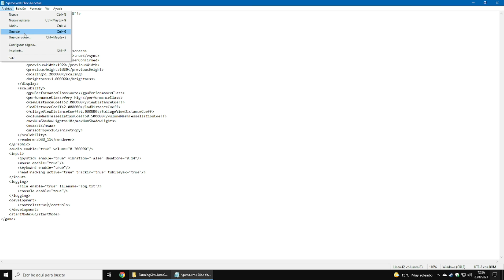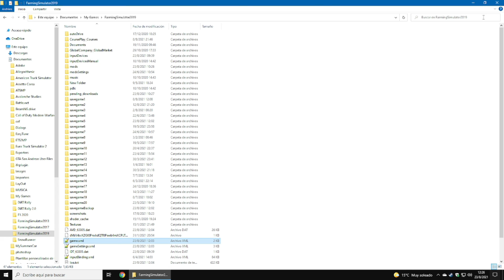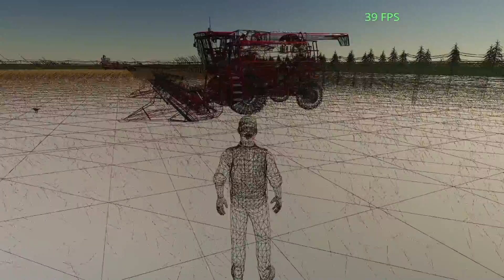FARMING SIMULATOR 19 - FS19 - TUTORIAL - ¿COMO DESBLOQUEAR LOS FPS Y ACTIVAR LA CONSOLA?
Bienvenido nuevamente al canal hoy les traigo un directo de farming simulator 19, saludos.
¡¡¡GRACIAS A TODOS POR EL APOYO SALUDOS!!!
                                         Juego:
Juego: Farming Simulator 19
Plataforma: PC, Windows 10

Especificaciones:
-Procesador: Intel I7 9700KF 3.60 GHz
-Tarjeta de video: GeForce GTX 1650 (Asus)
-Ram: 2x8GB DRR4 2666 MHz
-Placa madre: Gigabyte B365m Aorus Elite
-Disco Duro: Western Digital Green 1TB
-Disco Solido: Western Digital Green 240GB
-Fuente: Evga 500W BR 80 Plus Bronze

GRACIAS A TODOS POR EL APOYO DE CADA DIA, YA SOMOS 2K